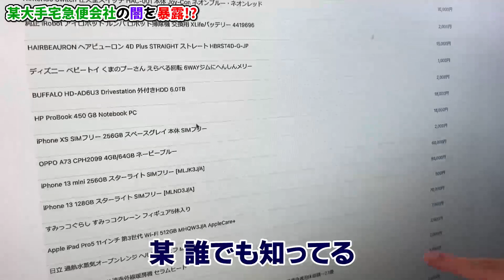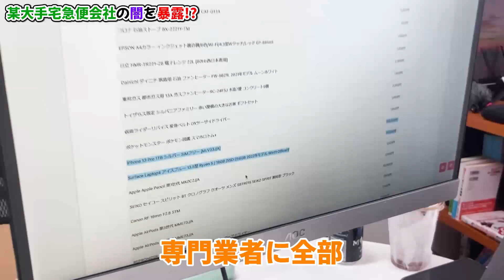【表に出ない運送会社の裏側】どういう経緯で買取に結びついたのか暴露！【総合買取/出張買取】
誰もが知る運送会社の闇の部分を暴露！普通じゃ知ることのできない裏側を晒しています！
《もくじ》
0:00　ダイジェスト
0:13　名前を出せない事故案件
0:45　案件詳細を担当バイヤーの「なかむー」へヒアリング
4:45　こういう案件を獲得するには？

【せきえもんの半生】金なし学歴なし人脈なしから起業！従業員全員からフルしかとされるww

《買取マクサス 》自宅の一室からでも開業できる！

《せきえもん買取大学の紹介》

いらっしゃい、せきえもん買取大学へようこそ！
中古出張買取業界未経験者が買取で年収1000万稼げるようになるには？をメインテーマに
リユース業界の神童と呼ばれる「せきえもん」に買取や起業ノウハウをアップしていきます！
このチャンネルの動画を全て見れば出張買取で稼げるようになる！のを目標にコンテンツを更新していきます！動画へのご指摘や聞きたいことなどあればコメントいただけると嬉しいです！
《SNS》

《せきえもんの経歴》
1990年誕生。東京生まれ品川育ち、悪い奴は誰も友達にいない。
その後、２２才で自宅の一室で起業する。
現在は、大逆転するために中古業界のフリーランス集団を結成し、買取のトップインフルエンサーになりYoutubeチャンネル登録100万人目指している。

《せきえもん運営の中古業界専用　無料コミュニティ》
LINEオープンチャット「【行列のできる買取相談所】リユース/リサイクル業界関係者集まれ！」
↑既に中古業界で開業している方々が横の繋がりを作る事を目的にしたコミュニティ

↑出張買取で今後開業しようと思っている方や既に開業している方が出張買取に関しての勉強をする為のコミュニティ

「独立したいけど何からしたらいいかわからない」
「稼げる仕事をしたい」
「まず中古買取の会社で働いてみて実践を積みたい」
「出張買取はきつそうなのでせどりの勉強したい」
「リユース業界のお仕事に興味がある」
「せきえもんと仕事してみたい」
「せきえもんにコンサルだけお願いしたい」
など動機はなんでも大丈夫です！
1回働いていただいて稼げるようになってから独立を支援する制度もございます！
《マクサス CORE》非対面型営業ツールでリモートワークを実現
Youtuberのヒカルさんがやっている買取鑑定団でも導入いただいてます！

出張買取の加盟店を募集しています！